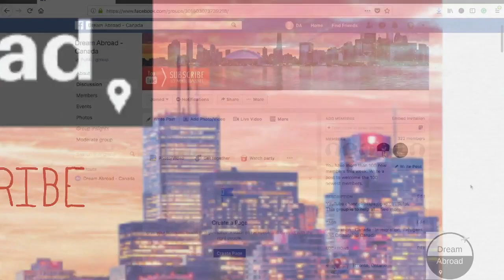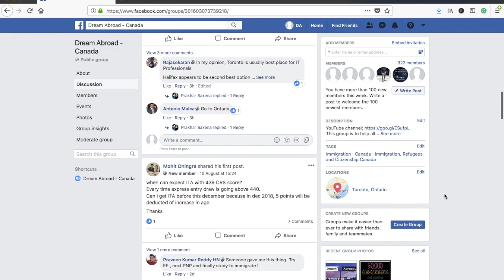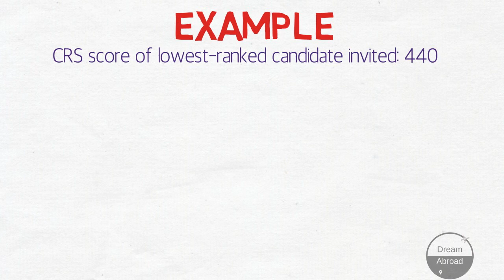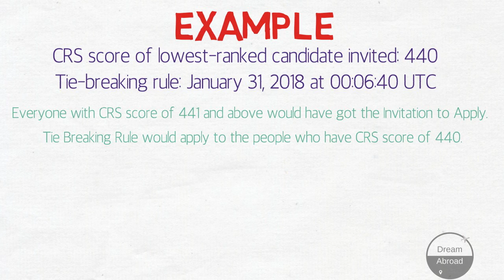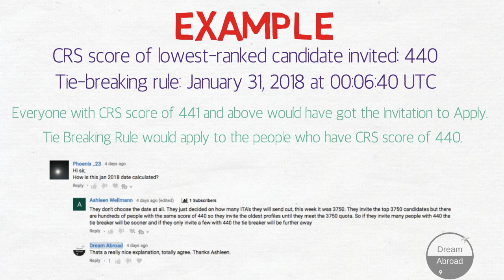Tie-Break Rule Explained (Canada Express Entry)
This video explains the details about Tie-Break Rule which is now used in Every Express Entry draw.